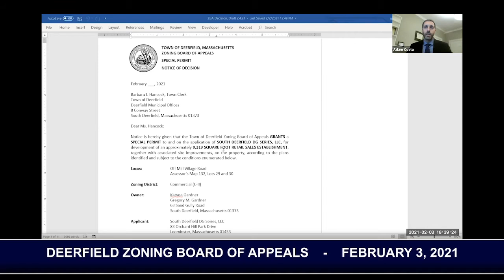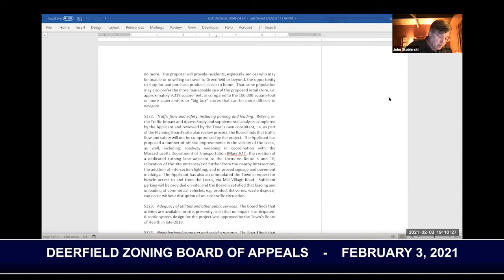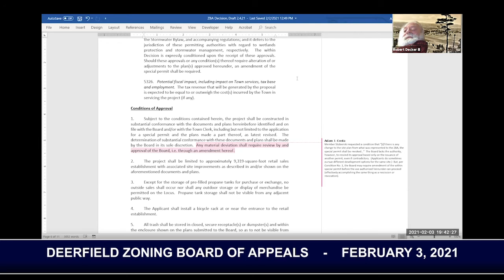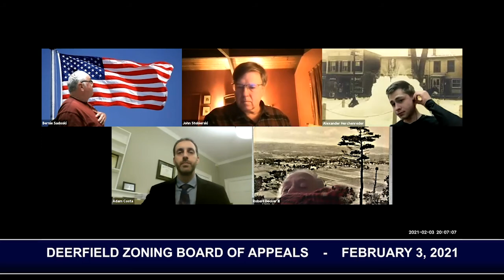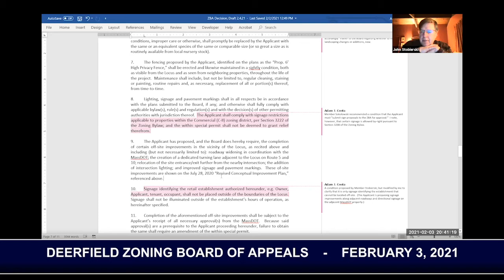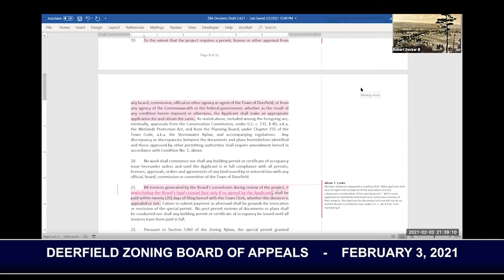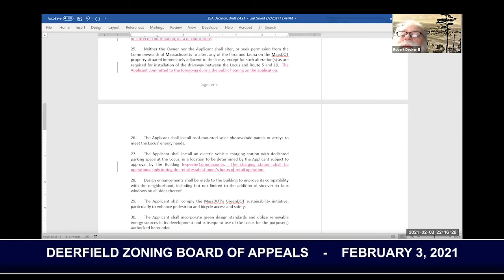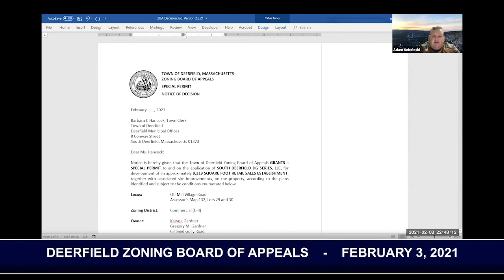Deerfield Zoning Board of Appeals - February 3, 2021